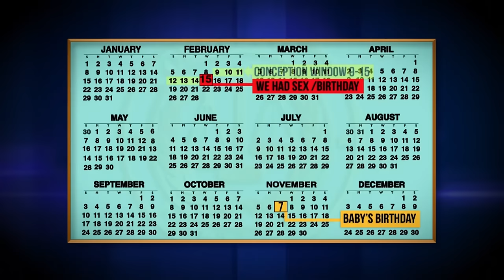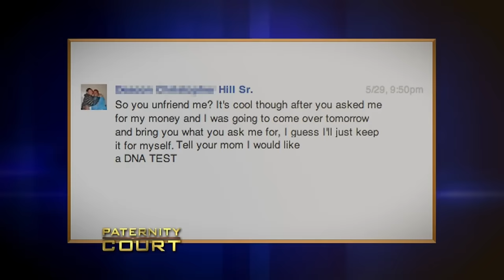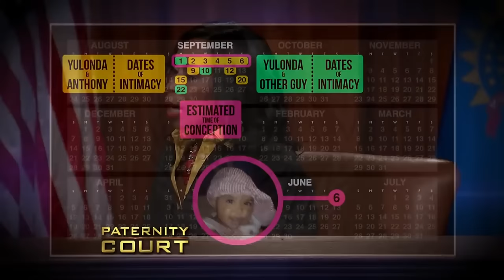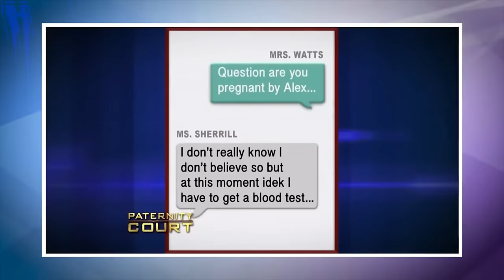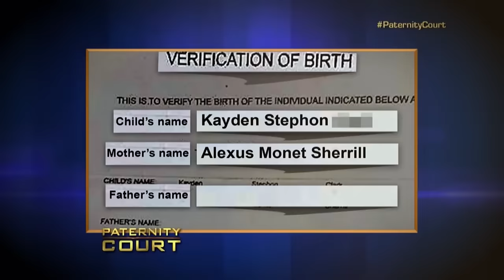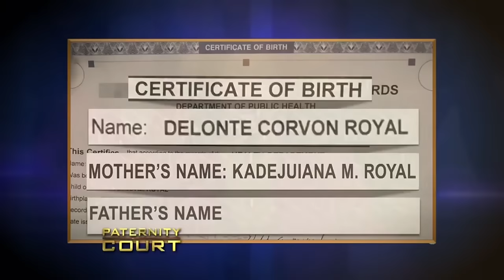EVIL Parents On Paternity Court PT 2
EVIL Parents On Paternity Court PT 2. In this video, we go over EVIL Parents On Paternity Court PT 2.